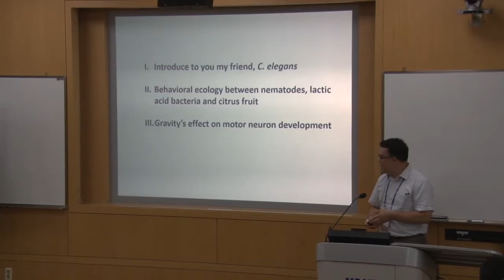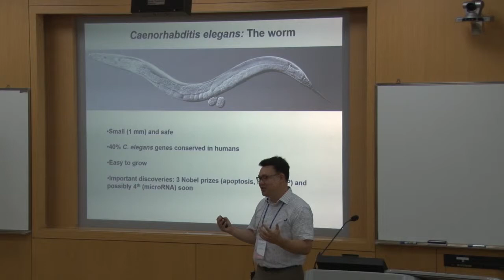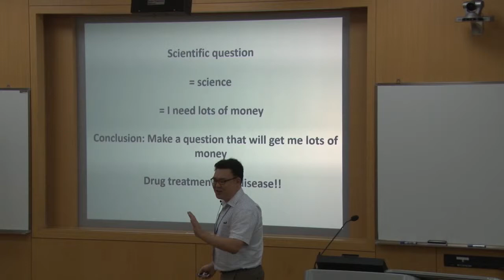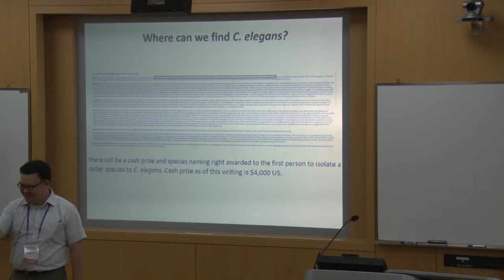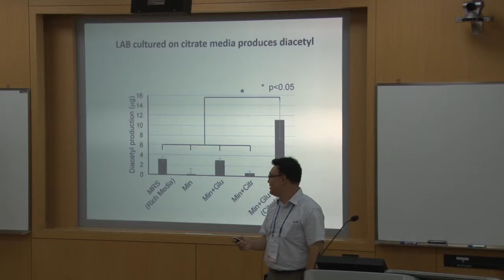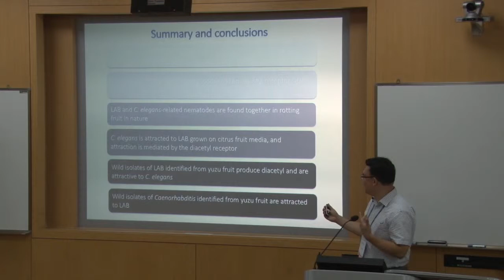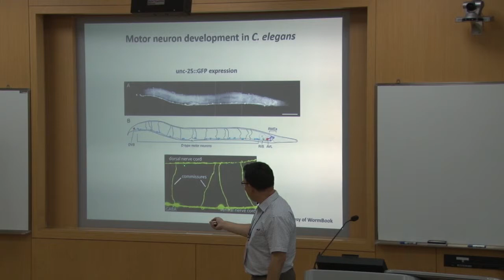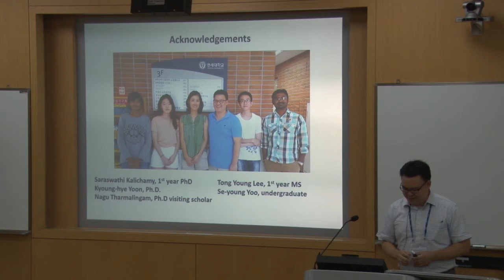[ICISTS-KAIST 2015] Jin Il Lee - C. elegans in Fruit and Outer Space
Dr. Jin Il Lee on “C. elegans in Fruit and Outer Space: Using a soil nematode to study the fringes of biology”

Dr. Lee is a professor of Division of Biological Science and Technology, College of Science and Technology, Yonsei University, and is the director of the Laboratory of Behavioral Genetics. He presents some of the work his lab is conducting in order to answer how genomes of different organisms interact in nature and how organisms respond to non-natural conditions like space travel.